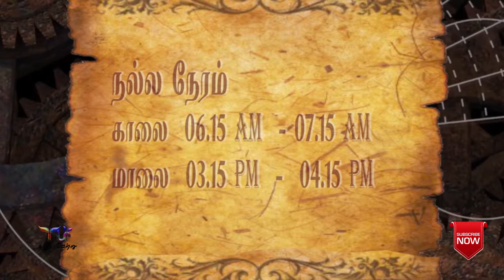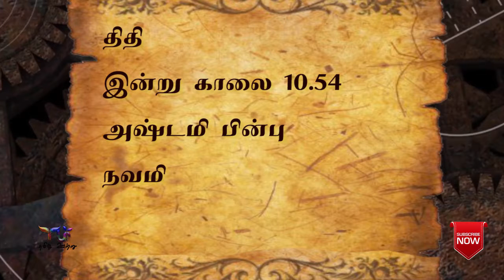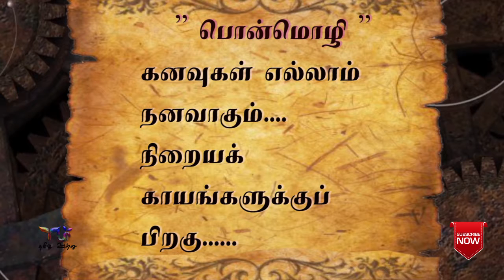Tamil Calendar 2019 (06/10/2019)தமிழ் நாள்காட்டி-தமிழ் ஊற்று/TU/Tamil Utru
தமிழ் நாள்காட்டி( Tamil Calendar)

நல்ல நேரம் (Good Time)

கௌரி நல்ல நேரம் (Gowri Good Time)

எமகண்டம்(Yamagandam)

இராகு காலம்(Rahu Kaalam)

குளிகை(Kuligai)

பொன்மொழி (Ponmozhi)